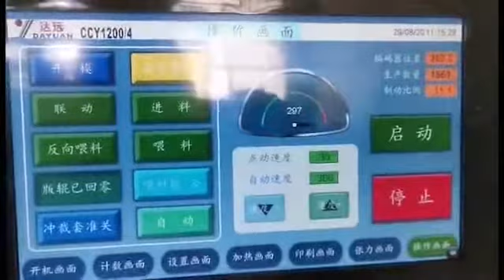Flexographic Printing and Punching Machine For Paper Cup